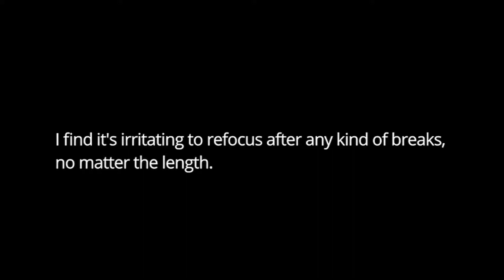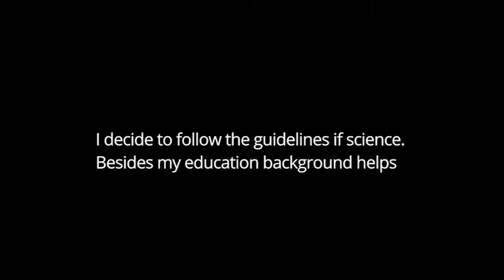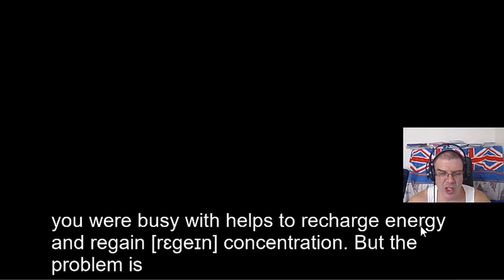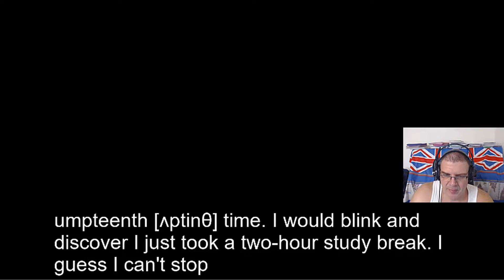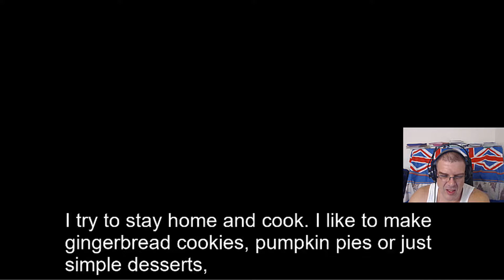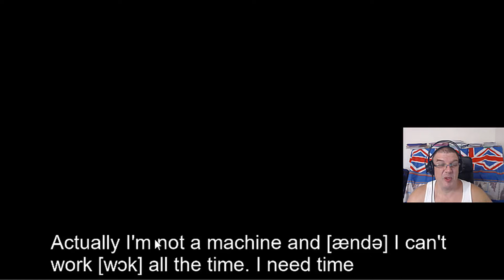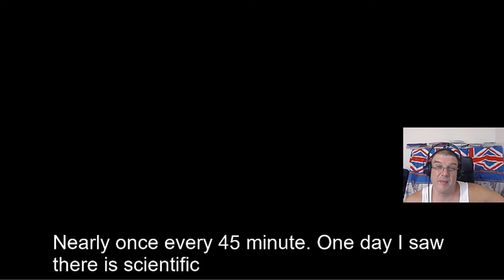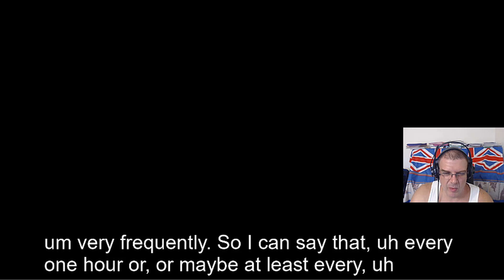IELTS Speaking Part 1 Having a break